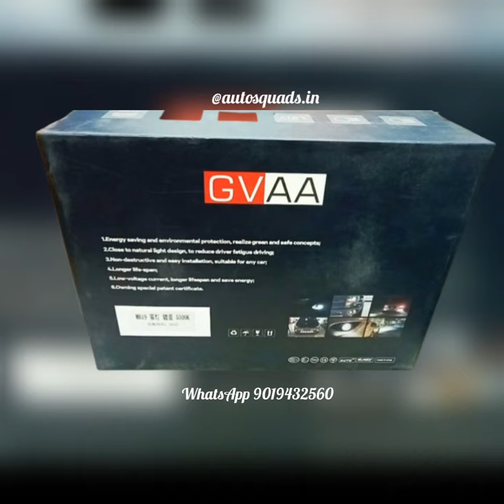GVAA 150W Bi-LED Fog Lamp Projector